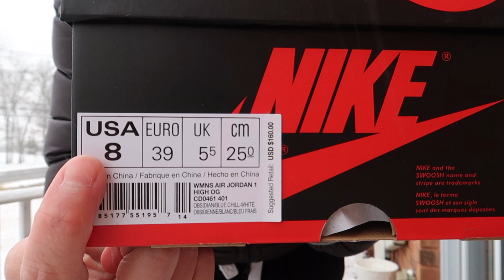Air Jordan 1 Blue Chill UNC Patent Leather Review | 雪地里评测漆皮北卡蓝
There are SubTitles!!! This TIME!!!
Press “C” on your keyboard for SubTitles!!

读到这里的话我已经满血了，下个视频见！

谢谢大家观看本期影片！

代购专区（resell page）:
所有开箱Supreme潮物可以在我的eBay链接找到
代购Instagram: @tianyiwang48

or at my resell instagram: @tianyiwang48

Gears:
📷 Canon G7X Mark II
💻 MacBook Air | MacBook Pro